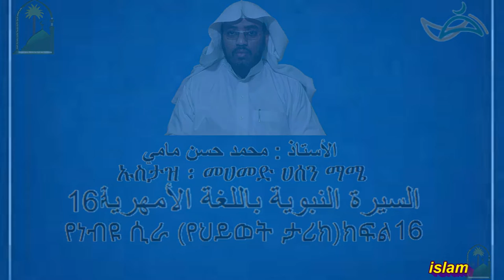السيرة النبوية باللغة الأمهرية 17 ሲራ（የህይወት ታሪክየነብዩ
ሲራ（የህይወት ታሪክየነብዩ